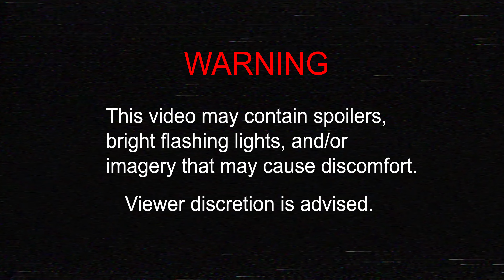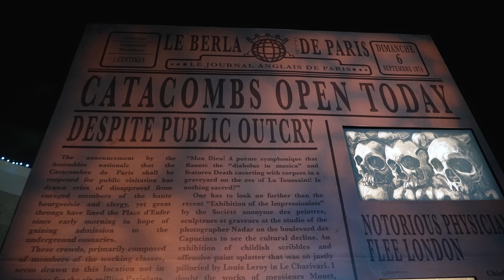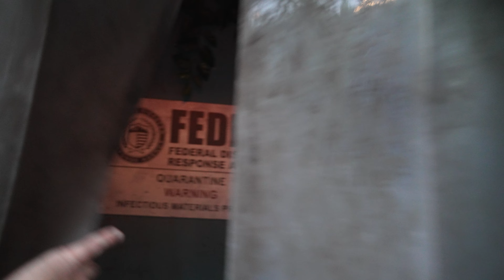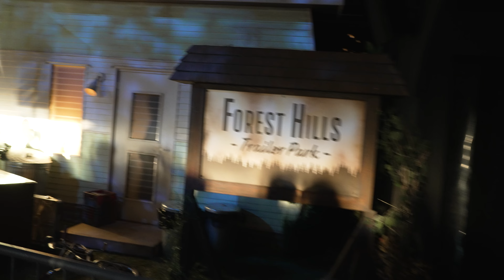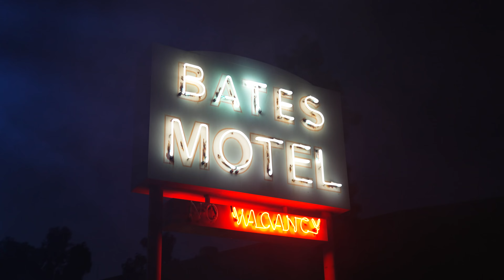Halloween Horror Nights 2023 Hollywood - All Mazes and Scare Zones 4K | HHN 32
Stranger Things 4, Evil Dead Rise, Exorcist: Believer, The Last of Us, Chucky: Ultimate Kill Count, Universal Monsters Unleashed and more! Let's Scream together as we take you INSIDE each of the haunted houses, mazes and Scare Zones at this year's Halloween Horror Nights at Universal Studios in Hollywood, California.

0:21 Holidayz in Hell
0:49 Exorcist: Believer
2:19 Universal Monsters: Umasked
3:49 The Last of Us
5:35 MEGAN dance
5:42 Chucky: Ultimate Kill Count
7:43 Evil Dead Rise
8:41 Monstruos: The Monsters of Latin America
9:44 El Terror de Las Momias
10:01 Stranger Things 4
11:42 Terror Tram: The Exterminatorz
13:58 Ghostz Scare Zone